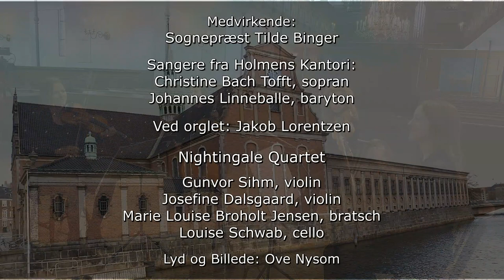Kristi Himmelfart fra Holmens Kirke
KRISTI HIMMELFART
Videogudstjeneste fra Holmens Kirke med sognepræst Tilde Binger
Præludium:
Rued Langgaard: Strygekvartet nr 5, 3. sats (uddrag), Lento Misterioso

Nådeshilsen, kollekt og evangelium
252 vers 1-4 Til himmels fór den ærens drot
Prædiken
250 Kommer, sjæle, dyrekøbte
Trosbekendelse, fadervor og velsignelse

252 vers 5-8 Til himmels fór den ærens drot

Postludium:
Rued Langgaard: Strygekvartet i As dur, 2. sats (uddrag), Molto Allegro scherzando

Medvirkende:
Sognepræst Tilde Binger
Medlemmer af Holmens Kantori:
Christine Bach Tofft, sopran
Johannes Linneballe, baryton.
Ved orglet: Jakob Lorentzen

Nightingale String Quartet
Gunvor Sihm, violin
Josefine Dalsgaard, violin
Marie Louise Broholt Jensen, bratsch
Louisa Schwab, cello

Lyd og billede: Ove Nysom